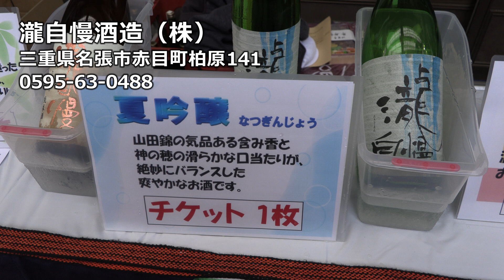日本酒初心者にすすめる地元の銘酒①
第1弾でご紹介するのは瀧自慢酒造の「夏吟醸」です。
どんな味がするのでしょうか。
動画でチェックしてみてください！